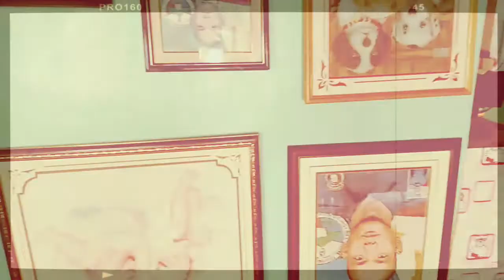Vlog # 1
Sorry guys because low quality ang video kasi bago palang ako Hahahaha. I hope na sana nagustuhan nyo😇😇